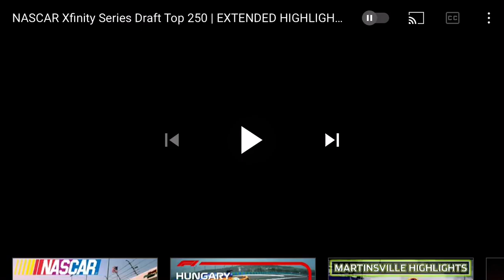NASCAR Xfinity Series Returns to Martinsville speedway in Virginia for the first time since 2006